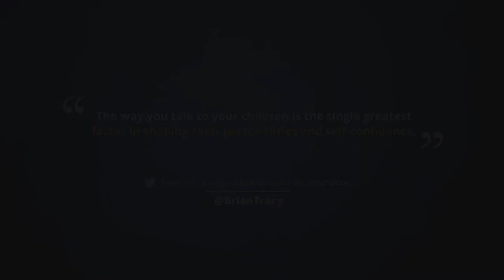Дорожите своими близкими | Как воспитать уверенных в себе детей?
Почему нужно беречь близких? В первом видео показывается как отец потерял дочь, что бы он сделал или не делал когда она была с ним? Во втором видео как воспитывать и быть рядом со своими близкими.

Спасибо!